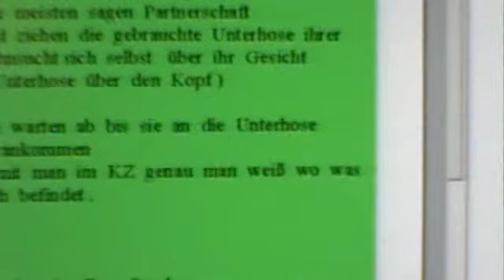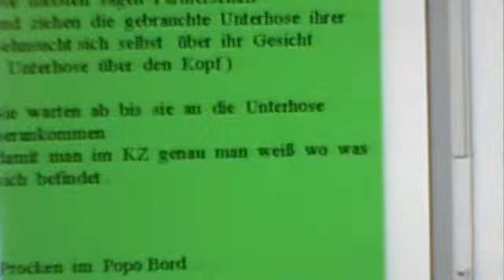Du willst den Zustand deiner Ruhe im Zimmer im Erdgeschoss Wanderkomplex